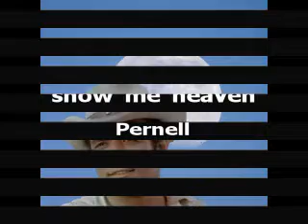ADAM CARTWRIGHT....show me heaven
he was the epitome of the perfect man...